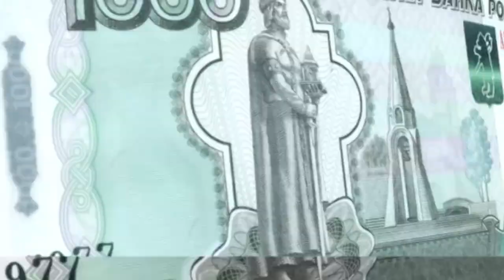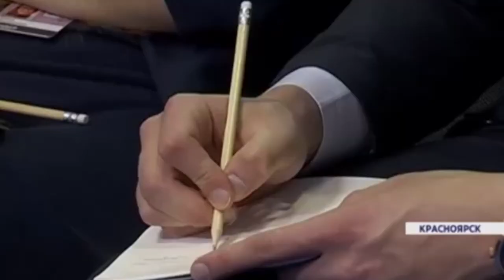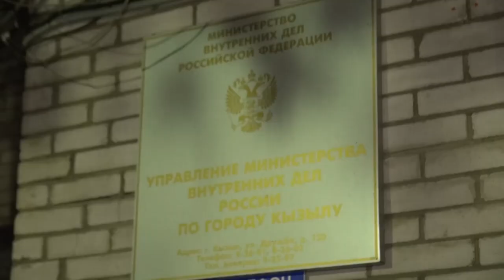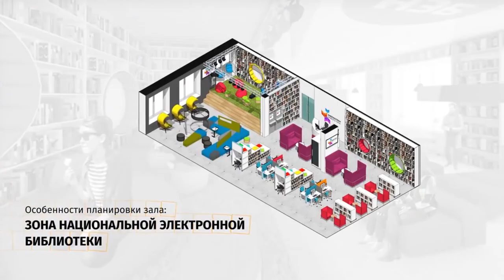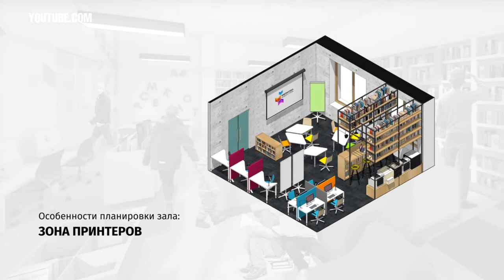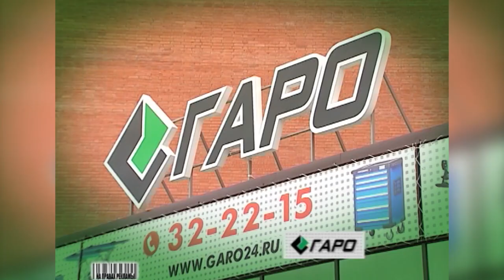новости 02 04 19 ют